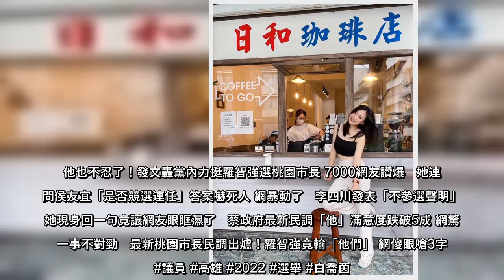國民黨高雄市左楠區議員擬參選人白喬茵，因曾任顏寬恒立委補選發言人，引發政壇關注。白經常走訪左楠區特色小店，除與當地店家互動，更會拍出不少美照，每次都能吸引大批網友按讚。白日前赴左營區一間懷舊咖啡店，老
國民黨高雄市左楠區議員擬參選人白喬茵，因曾任顏寬恒立委補選發言人，引發政壇關注。白日前赴左營區一間懷舊咖啡店，老
國民黨高雄市左楠區議員擬參選人白喬茵，因曾任顏寬恒立委補選發言人，引發政壇關注白經常走訪左楠區特色小店，除與當地店家互動，更會拍出不少美照，每次都能吸引大批網友按讚白日前赴左營區一間懷舊咖啡店，老